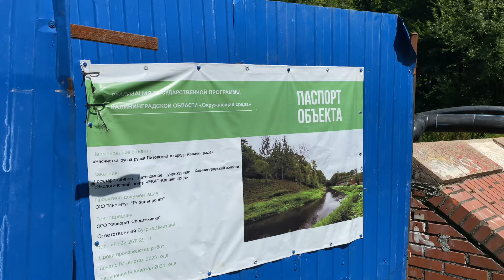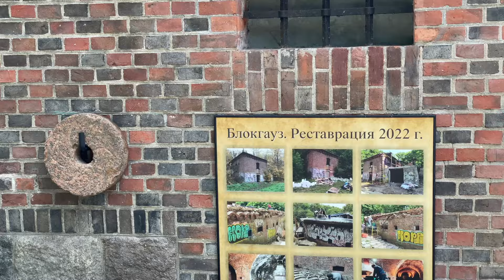Калининград-: Инцидент на обеде 😮 (Неадекваты среди нас)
Сегодня мы с Галиной отправились на обед в столовую "Готово" по адресу улица 9 апреля, 9. Погода была прекрасной, солнечной, и мы радостно пошли выбирать еду. Галя выбрала печеночные котлетки и салат, а я взял рис, лазанью, два блинчика с творогом и томатный сок.
Когда наша очередь подходила к кассе, случилось нечто неожиданное. В конце очереди один неадекватный человек начал кричать, чтобы все заткнулись, потому что он не слышал продавцов. Он также кричал на персонал, что они его не слушают и не отвечают. Мы пожали плечами, подумали, что он просто больной, и продолжили стоять в очереди.
Через несколько минут этот мужчина подошел к нам с Галей, начал кричать матом и бросил поднос с едой прямо в нас. Галино платье оказалось в еде, а тарелка сильно ударила ее по ноге. Вся еда и посуда упали на пол, и посуда разбилась, разлетевшись осколками по полу, что могло кого-то порезать. Вся очередь была в шоке и молчала, пока этот человек с криком уходил из кафе, вырывая по пути растение, украшавшее вход.

Конечно, наше настроение было немного испорчено, но мы забрали нашу еду и поели. Мы решили рассказать об этой жизненной ситуации в нашем коротком ролике. Перед самой записью ролика Гале позвонил руководитель столовой "Готово", Роман, принес свои извинения и выплатил 2000 рублей в качестве компенсации за моральный вред. Он пообещал, что неадекватного человека поймают и накажут.
В ролике мы поблагодарили Романа, руководителя столовой "Готово", и порекомендовали его заведение для посещения. Мы отметили, что там работают ответственные и порядочные люди, которые следят за репутацией своего заведения.